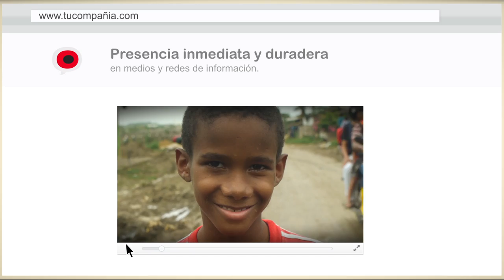Demo Reel Corporativo Pimentón Rojo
Una Pieza audiovisual es la tarjeta de presentación de su compañía ante el mundo y tiene la capacidad de atraer clientes y generar nuevos negocios.

Producimos videos corporativos, conmemorativos y comerciales, tenemos la experiencia de trabajar con multinacionales y empresas de primer nivel nacional.